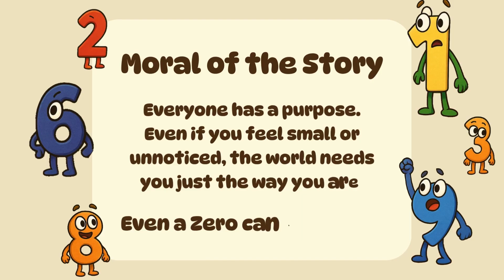Zero the Hero | Story Time | Moral | Comic | Fun Number Zero Story for Kids!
✨Welcome to the magical world of KidzyBeen!✨

🦸‍♂️✨ Meet Zero the Hero, the bravest number in town! ✨🦸‍♂️
Get ready for a super-powered math adventure that makes learning to count fun and exciting! 🎶🧮 Join Zero as he saves the day, teaches number concepts, and shows kids why every number matters—even ZERO! 😄💥

🎯 What’s inside this heroic journey:
🔢 Learn to count from 0 to 10 with fun animations!
💪 Discover how Zero helps make big numbers!
🎶 Catchy lyrics and cool superhero moves to sing and dance along!
🧠 Boost early math skills through rhythm and repetition!

👇 Tell us your favorite number in the comments! 🎤